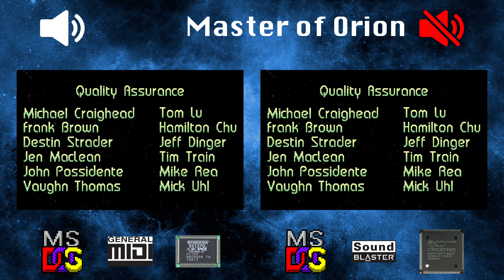[OVM] Master of Orion (ES1370, General MIDI vs EMU10K1, OPL)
LEFT:
Hardware: DeLL OptiPlex GX1 400
Software: MS-DOS 6.22
Sound card: Ensoniq AudioPCI 3000
Synthesis chip: ES1370
Synthesis type: Hardware wavetable
Soundfont: EAPCI2M.ECW

RIGHT:
Software: MS-DOS 6.22
Sound card: Sound Blaster Live! (CT4670)
Synthesis chip: EMU10K1
Synthesis type: FM